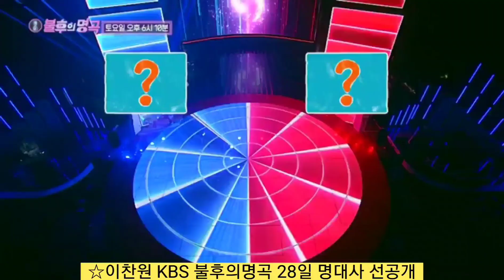[이찬원 불후의명곡 28일 예고편 선공개| KBS 불후의명곡 찬또 명대사 명장면 with 스폐셜 MC 세븐틴 호시]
이찬원 KBS 불후의명곡 28일 명대사 선공개